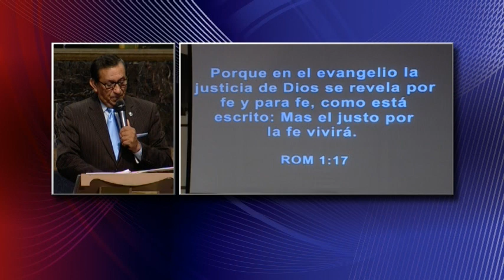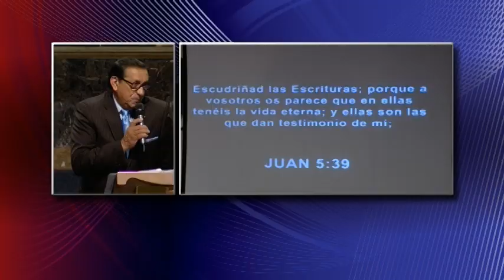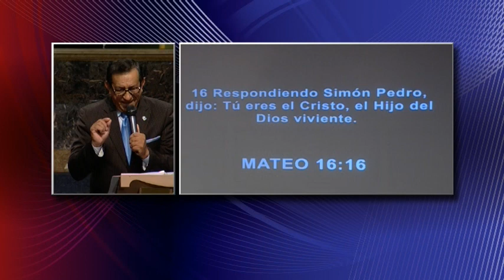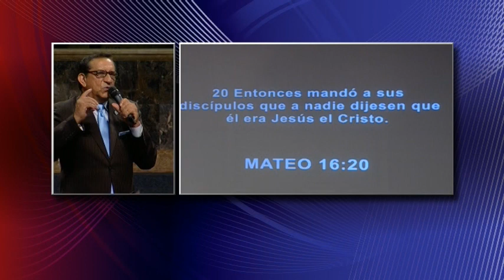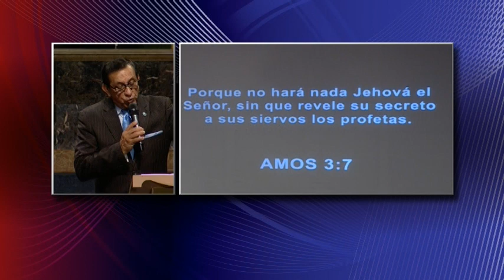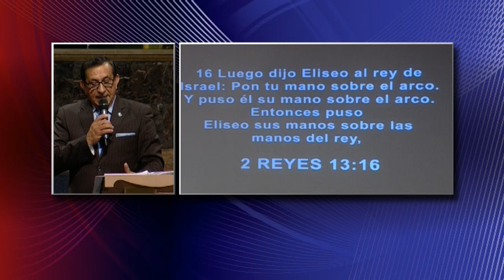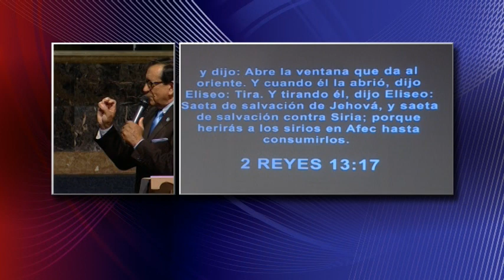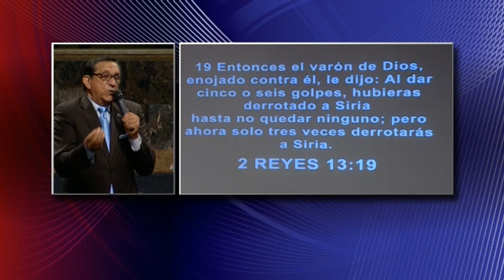Pastor Ismael Martinez Hijos De Fé VIII